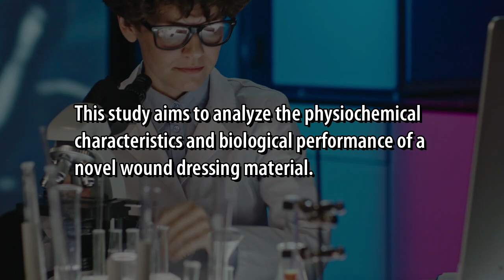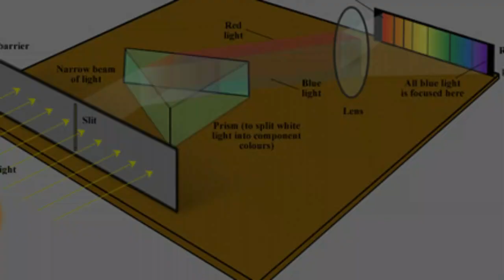Novel Wound Dressing Material Utilising Bio wastes Enhanced with Spider Web and Magnifera indica L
Novel Wound Dressing Material: Utilising Bio-wastes Enhanced with Spider Web
and Magnifera indica (L.) Leaves Extract

Infrared spectroscopic techniques, surface morphology, porosity,
antibacterial activity, bio-compatibility.